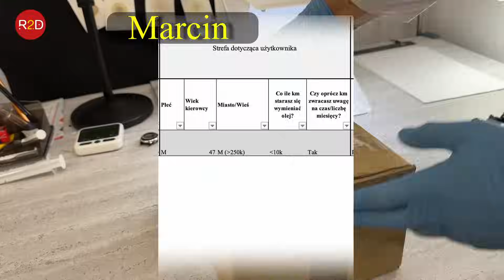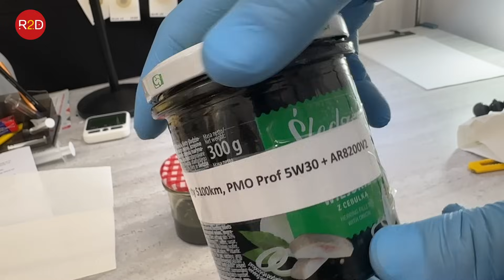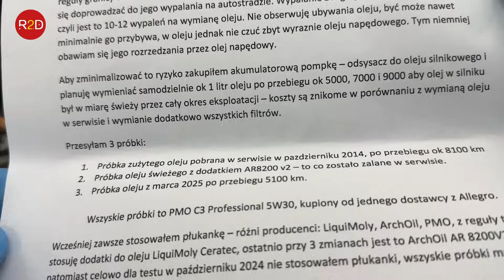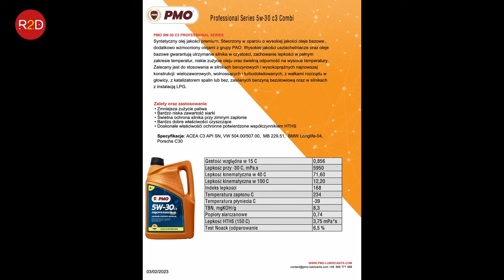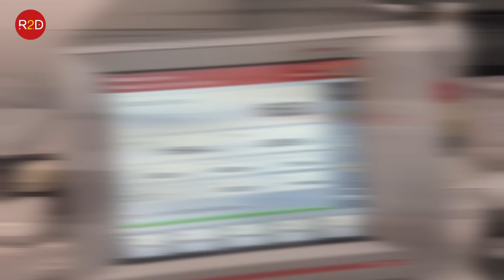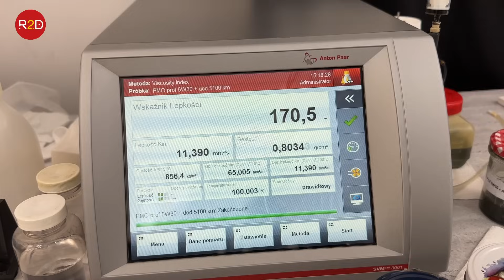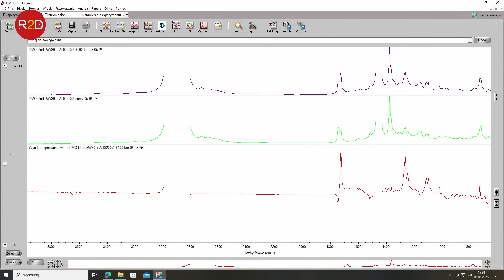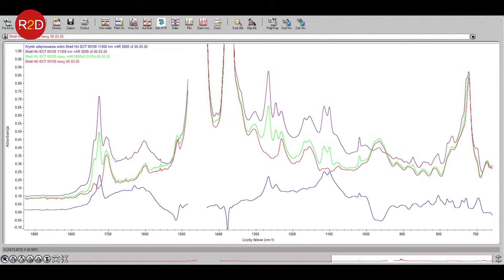Usuwam 1 litr starego i wlewam 1 litr nowego oleju, Opel Zafira PMO AR9200v2 #279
oraz tutaj